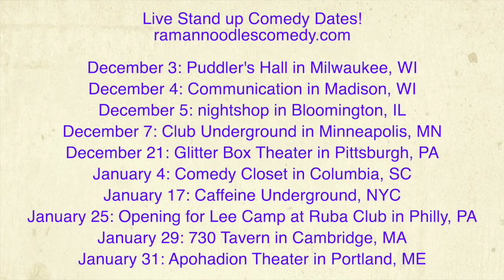Where Did The Roe v Wade Discussion Go In The Debates [Road Reflections]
The Roe V. Wade discussion went in an interesting direction which include Cory Booker desperately trying to get his voice heard!